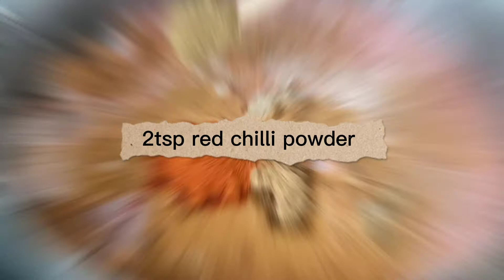CHICKEN CURRY WITH RICE| CHICKEN KA SALAN |rice recipe|SALAN chwal easy recipesUrdu Hindi English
chicken curry is a delicious, spicy, one-pot traditional chicken curry. If you are looking for a traditional style chicken curry made with onion and tomato masala then this curry recipe is worth bookmarking. It is a family favorite Sunday afternoon lunch with  basmati rice🤤💕every family has its own chicken curry recipe. So does mine. It is tasty, spicy, flavorsome, and insanely delicious.